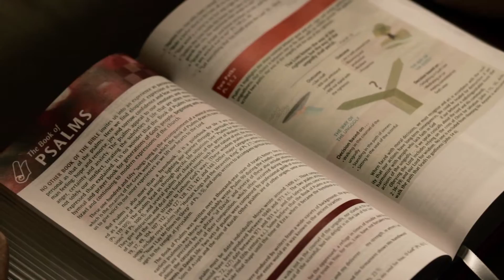Apply the Word Study Bible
APPLY THE WORD Study Bible will help bring you to an intimate understanding of God's Word.  Featuring the New King James Version - one of the best translations for Bible study.  Available at leading bookstores now!